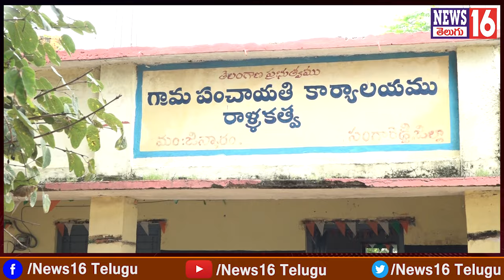Patancheru : రాళ్ళకత్వలో దా*రుణ పరిస్థితులు | క్వారీలు క్రషర్ల వి**ధ్వంసం | Villagers Interview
Patancheru : రాళ్ళకత్వలో దా*రుణ పరిస్థితులు | క్వారీలు క్రషర్ల వి**ధ్వంసం | Villagers Interview | NEWS16 Telugu

/ news16telugu​.  .